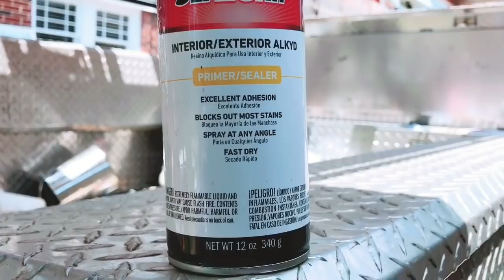DE CAJONERA VIEJA A ELEGANTE MUEBLE PARA DECORAR LA CASA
Aquí les dejo este otro DIY espero les
Guste y se motiven hacer pequeños cambios  .. los cambios son buenos aveces 😁 un abrazo las quiero ♥️

Y Gracias por pasar por aquí !! Bienvenidas sean todas !! Si les gusto este vídeo No se olviden de Subscribirse y activar la 🛎  para que no se pierdan ninguno de mis próximos vídeos  Dios me las bendiga .

Bendiciones 🙏🏻
Feliz Martes  ☆

Love , Pilar♥️

              Mi trapeador

Mi dirección

Bendiciones !!
- Pilar ♥️